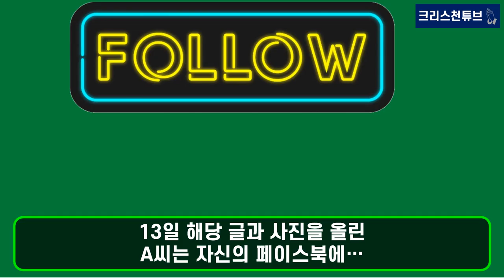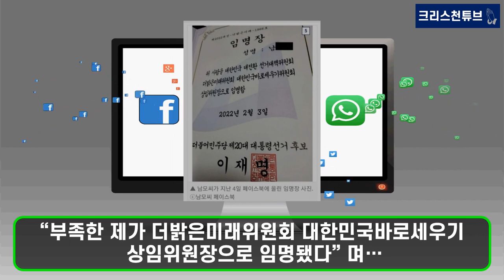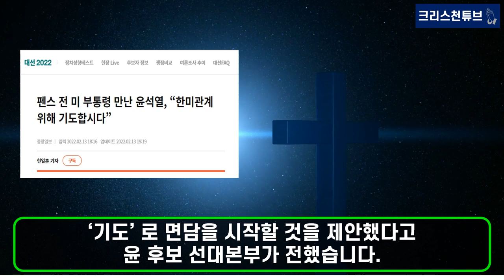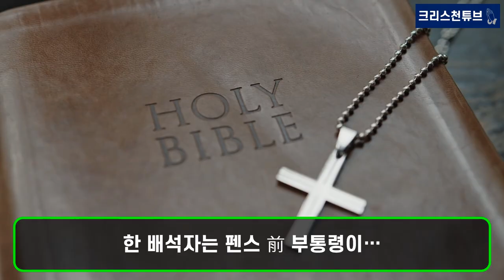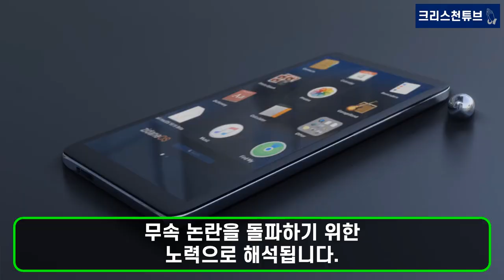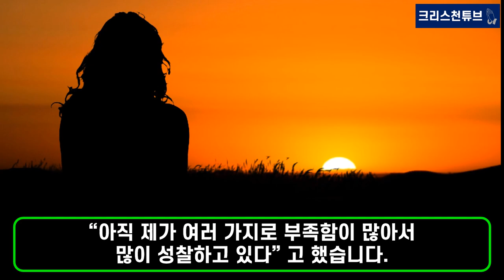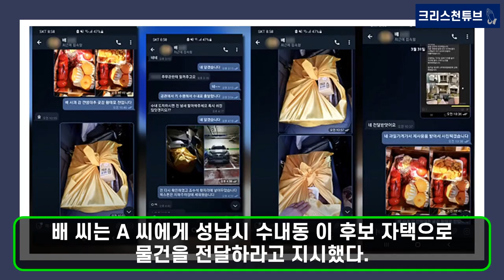[기독교 뉴스] 윤석열후보, 기독교 신자 펜스 미국 전 부통령 만나 "한미관계 위해 기도합시다" 요청! 펜스 전 부통령, "많은 회의를 가봤지만, 기도로 시작하는 것은 처음이다.